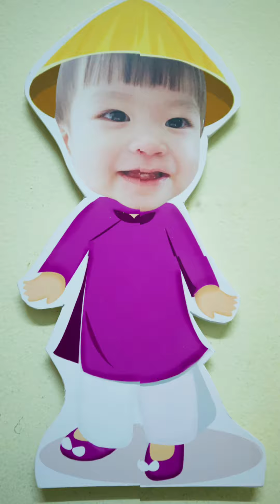Mừng thôi nôi bé Khánh Ngân